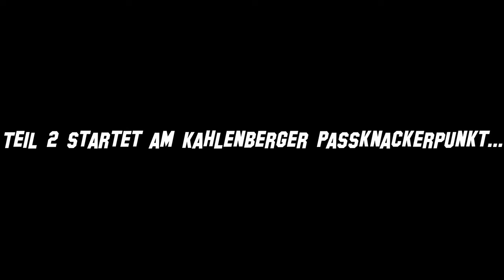Vienna Calling Cobenzl-Kahlenberg-Leopoldsberg Teil -2 - Motovlog#18 | KTM 990 ADV | ADVTIME74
Nach einem kurzen Passknackerstopp am Kahlenberg, geht es weiter zum Leopoldsberg wo ich Euch etwas keuchend auf die Aussichtsplattform mitnehme.  Über ein Like würde ich mich sehr freuen. Viel Spaß beim Video.

Inhaltsverzeichnis
0:00 Intro
0:22 Anfahrt zum Leopoldsberg
4:01 Rundgang Leopoldsberg mit Aussicht auf Wien
7:19 Über Kopfsteinpflaster nach Klosterneuburg
12:19 Outro

Kommunikationssystem:
Sena 30K-01 30K, Doppelpack, Schwarz
Meine Video Ausrüstung:
GoPro HERO5 Session Kamera schwarz
GoPro Pro 3,5-mm-Mikrofonadapter für HERO7 Black, HERO6 Black, HERO5 Black, HERO5 Session (Offizielles GoPro-Zubehör)
GoPro Hero3+ Black Motorsport Edition
Suptig Wasserdichte Drahtlose Fernbedienung für GoPro Hero 5/5session/4/4S/3 +/3 Sport Kamera WLAN-Fernbedienung
iSHOXS Action-Cam-Halterung Hell Rider SE
iSHOXS Shark - Universal Action-Kamera Mount (28-65mm Klemmbereich), Aluminium Klemm-Halterung für GoPro Action-Cams
SanDisk Extreme Plus microSDXC 64GB Speicherkarte
Movo GMA100 3.5mm weibliches Mikrofon-Adapterkabel
Rode smartLav+ Lavalier-Mikrofon für Smartphone/Tablet
Rode MINIFUR-LAV Fellwindschutz für Lavalier (3er-Pack)
Schnittprogramm:
MAGIX Video deluxe – 2018 Control – Das Videobearbeitungsprogramm plus Tastatur
Externes Mikrofon:
Zoom H1 Handy Recorder 24bit/96kHz inkl. 2GB microSD-Karte
Master Sound Outdoor Windscreen Muff for recorder ZOOM H1
Mein Navi:
TomTom Motorrad Navi Rider 500
Zigarettenanzünder Dual USB Ladegerät für Handys GPS Navis
Mein Motorrad:
KTM 990 ADVENTURE EFI Bj. 2006, 127.000 KM (Stand Oktober 2020)
KTM Scottoiler Set
Kettenschmieroel Scottoil Traditional 500ml
Motorrad Reifendruckkontrollsystem
Motorradhelm SHOEI Gt Air 2 Matt Black
Motorex Power Synt SAE 10W/50 4l
Motorex Brake Fluid DOT 5.1 Bremsflüssigkeit 250ml
Motorex Hydraulic 75 Mineralöl 100 ml 2017 Reinigung & Wartung